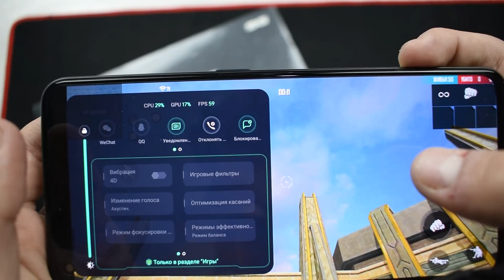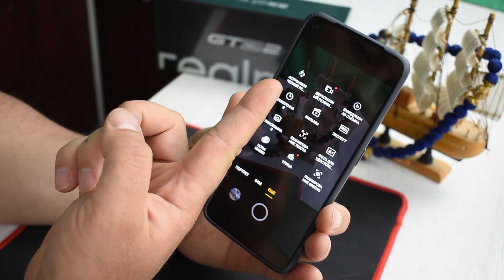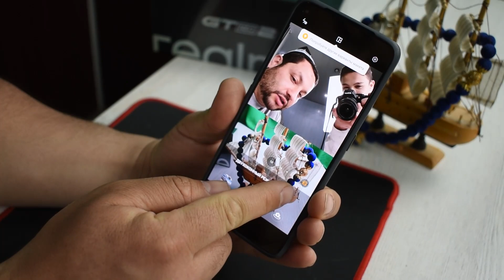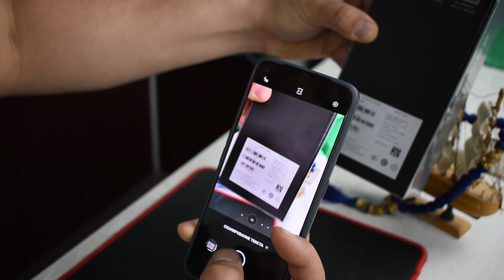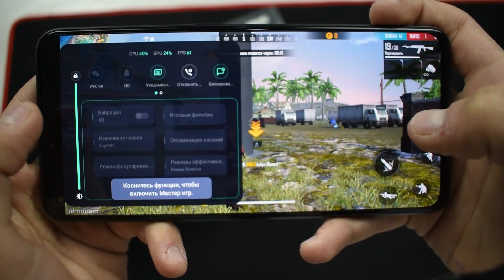REALME GT NEO 2 🔥 BOMBA TELEFON ! O'YIN UCHUN ENG KUCHLI SMARTFON ATIGA 310$ ! AKMAL UZ 🔥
Sizlarning fikringiz biz uchun muhim! Komment yozishni unutmang!!!

AkMall.uz Jamoasi 2021